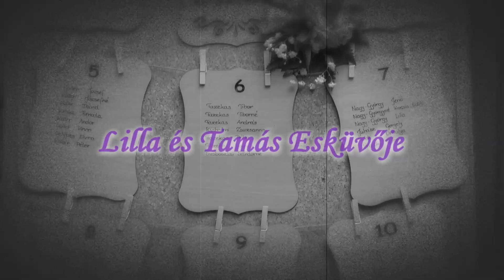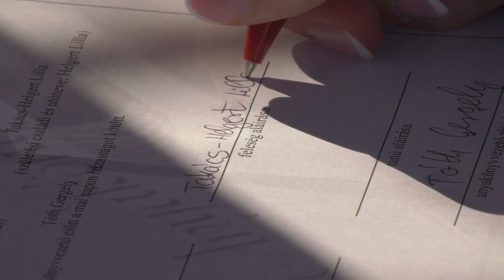Lilla & Tamás Esküvő 2017.08.05.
Ilyen volt a legszebb napunk.